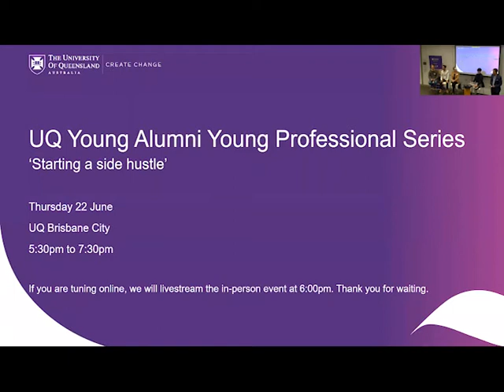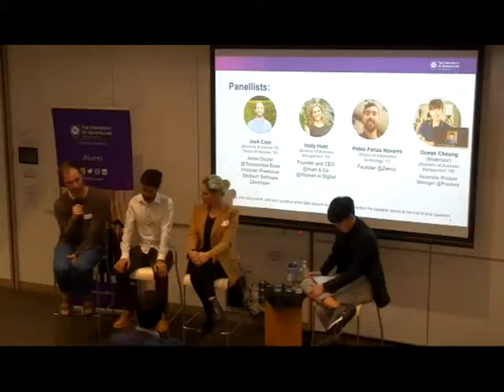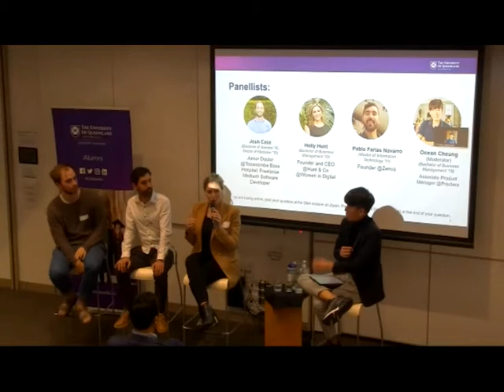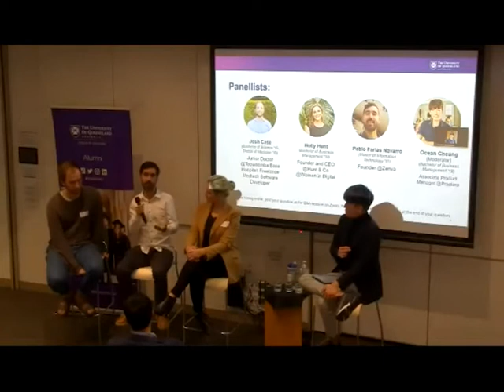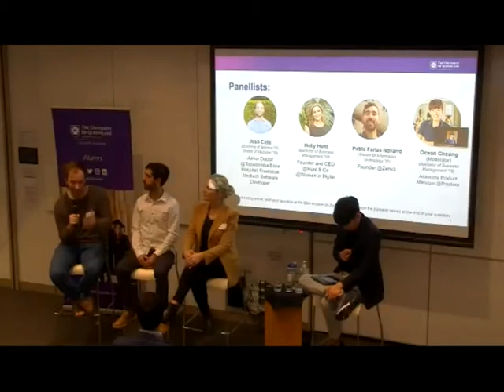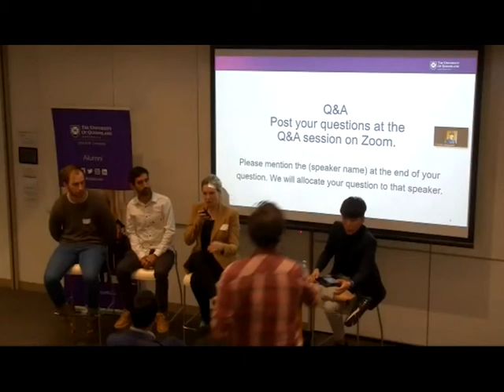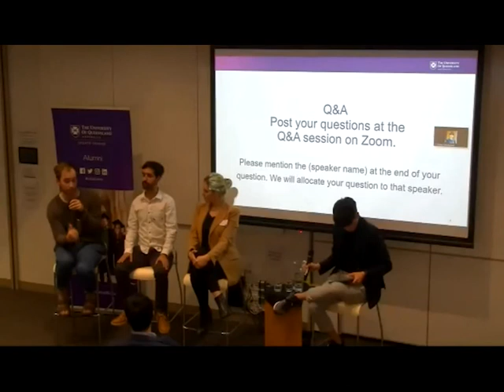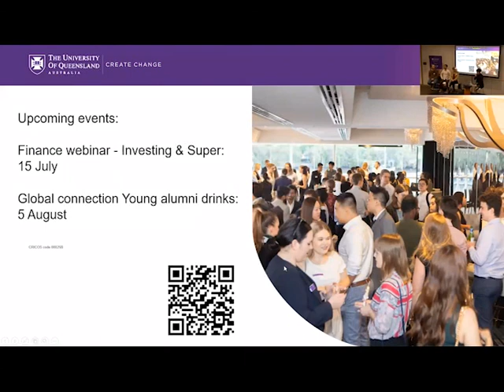UQ young alumni workshop: Starting a side hustle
Are you looking for more meaningful work? Want to monetise a passion project? Or simply curious about starting your own business?

Featuring three entrepreneurial panellists, Josh Case, Holly Hunt and Pablo Farias Navarro, the 'starting a side hustle' workshop will help you to gain the motivation, inspiration and confidence to bring your ideas to life.

This video is a recording of the event that took place at the UQ Business School on Tuesday 22 June, 2021. It includes:
• Practical ways to start your venture or side hustle

• How to validate market demand for your product or service

• Problem-solving tactics for the most common obstacles